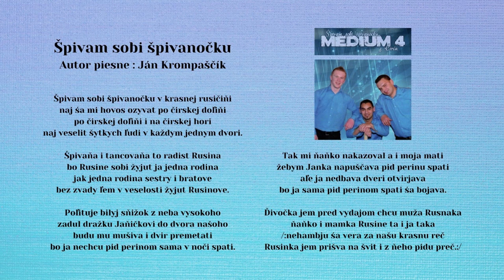MEDIUM 4, Špivam sobi špivanočku, Autor J Kromapščík, Videorohaľ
Kúpiť album MEDIUM 4 - Špivam sobi špivanočku na USB kľúči ako mp3 piesne

Prvé verejné vystúpenie skupiny Medium z Čirča sa uskutočnilo 7.7.2007  v obci Vislanka. Po piatich rokoch svojho pôsobenia nahrávajú v hudobnom štúdiu VIDEOROHAĽ v Bardejove svoje štvrté CD, ktoré nesie názov "Špivam sobi špivanočku". Zoznam účinkujúcich:  Miroslav Miko, Peter Krompaščík a Lukáš Rábik.